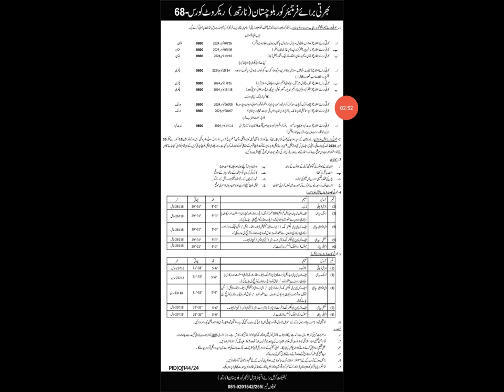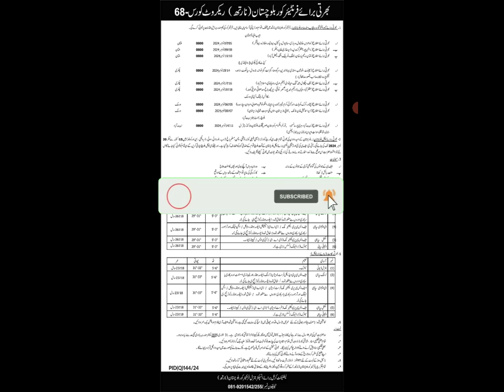Frontier Core Jobs 2024 | FC Jobs 2024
fc balochistan jobs 2024
frontier corps fc jobs 2024
govt jobs 2024
fc new jobs 2024
frontier corps balochistan jobs 2024
fc soldier jobs 2024
frontier core fc jobs 2024
fc balochistan south jobs 2024
frontier constabulary jobs 2024